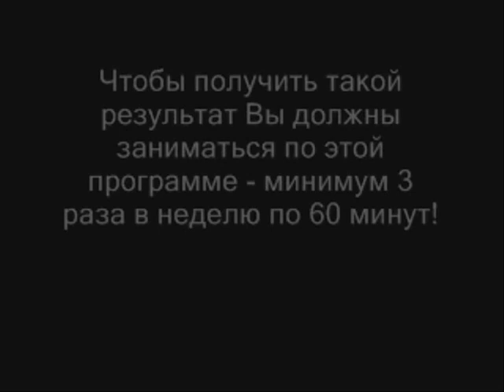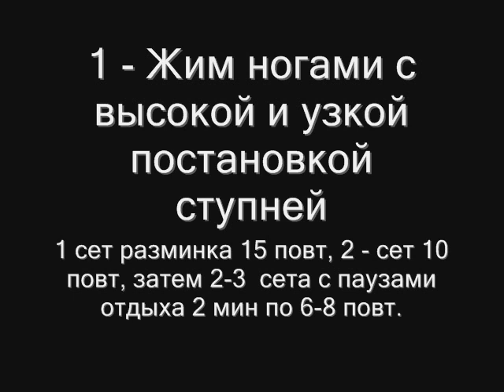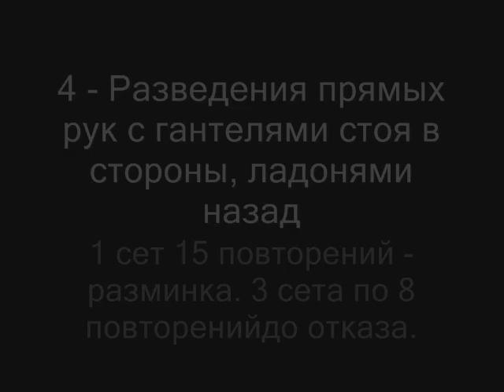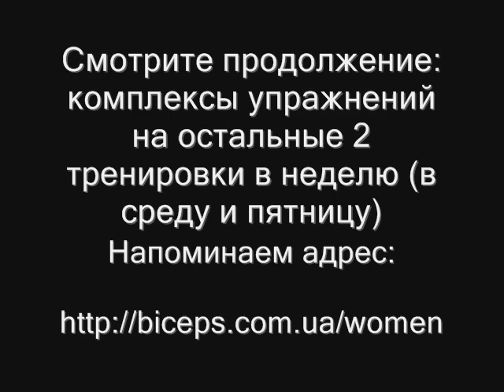Бодибилдинг для женщин, комплекс упражнений (понедельник). Программа тренировок для девушек.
194. Программа с комплексом упражнений для тренировки девушек. Бодибилдинг и фитнес для девушек. Оригинал на сайте + программа упражнений
Неизбежные изменения со временем -- черты лица, характер, реакции, фигура... К сожалению остановить часы времени невозможно, даже при новейших современных достижениях в косметологии.
Я вам предлагаю женские тренировки с использованием гантель, гирь, штанг и другого спортивного снаряжения. Грамотная техника, регулярность выполнения, ваше желание и занятия в тренажерном зале три раза в неделю по 60 минут с гарантией результата уже за 2-3 месяца.
Часть 1 из 3  - «понедельник» Бодибилдинг для женщин.
Как похудеть и увеличить грудь, накачать ягодичные мышцы, стать обладательницами стройных красивых ног. Всё это в новой программе для вас милые девушки.